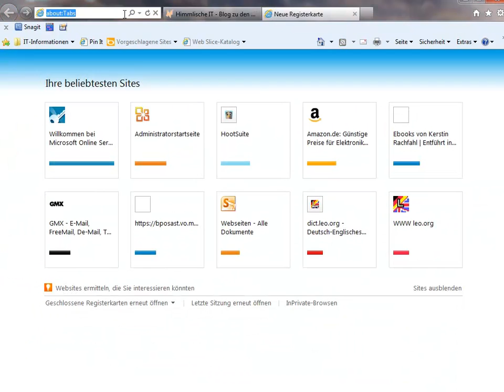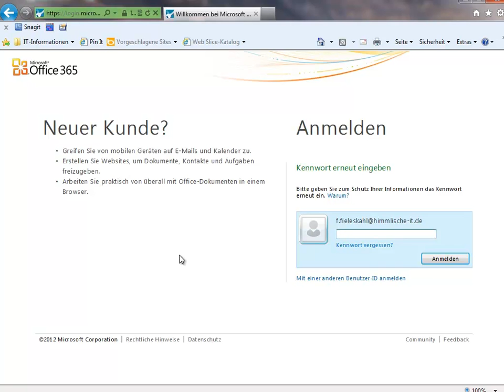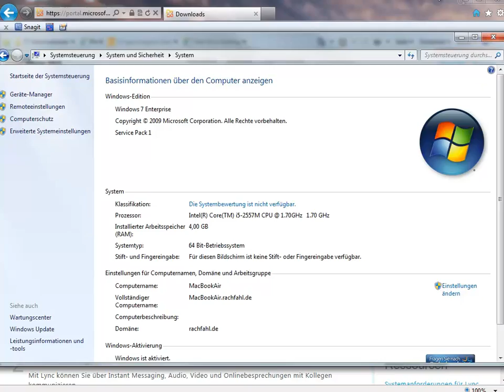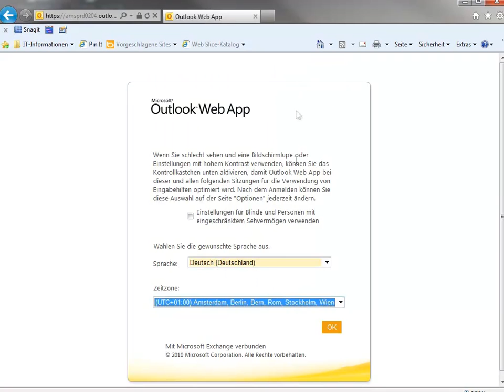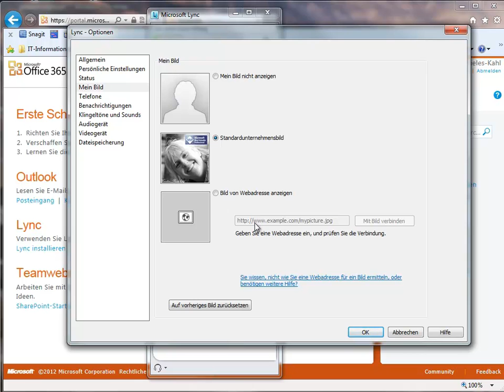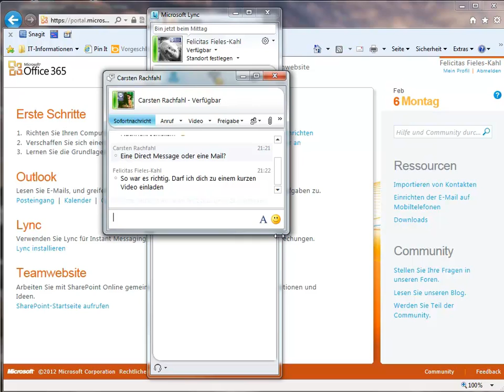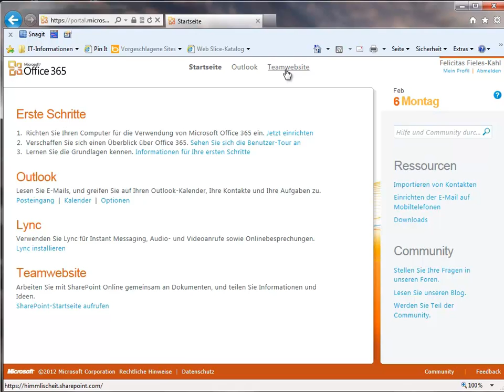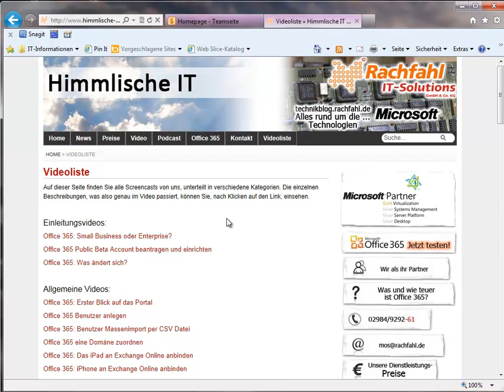Videocast: Office 365 E3 Der erste Tag für einen Benutzer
Was sind ihre ersten Schritte als Anwender, wenn Sie mit Office 365 E3 starten? Schauen Sie sich dieses Video an und gehen Sie mit uns gemeinsam auf Erkundungstour.

Wir starten bei ihrem Einstiegsportal. Gehen zu unserem Outlook Web App (OWA) und versenden unsere erste E-Mail. Danach starten wir mit Lync Online, chatten mit einem Kollegen, gehen über zu einem Video-Anruf und teilen gleich noch unseren Desktop. Zuletzt gehen wir auf unsere Teamwebsite. Jetzt haben wir uns alles einmal angeschaut und ein Gefühl bekommen, was wir mit den einzelnen Produkten von Office 365 machen können.